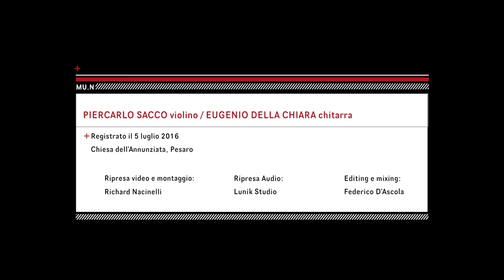Paganini - Sonata Concertata M.S. 2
Pesaro, Chiesa dell'Annunziata • July 5th 2016
Niccolò Paganini • Sonata Concertata in A major M.S. 2
00:22  I. Allegro spiritoso
08:44 • II. Adagio assai espressivo
12:53 • III. Rondeau. Allegretto con brio
Feat. Piercarlo Sacco
Guitar • Masaki Sakurai
Video • Richard Nacinelli
Audio • Lunik Recording Studio